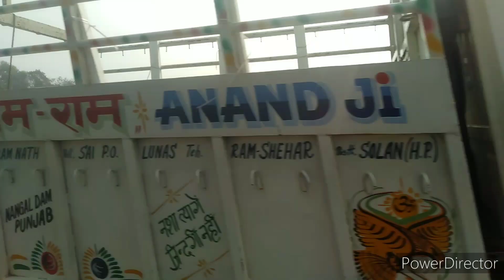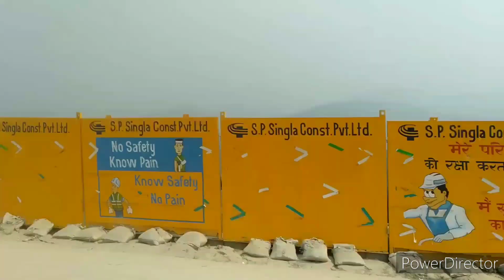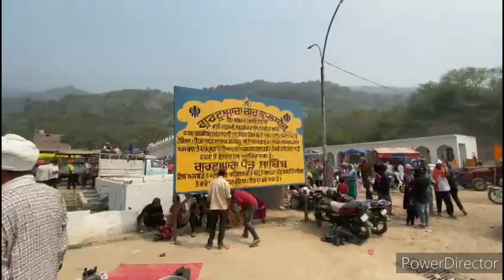part=2🙏Anandpur sahib to Bibhor sahib to Guru ka Lahore 😊.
ਵੀਡਿਓ ਵਧੀਆ ਹੈ। ਪੂਰੀ ਦੇਖਿਓ। video puri jarurr dekhiyoo.

ekam_cyclist_punjab

plss like ,

plss comments.

plss Share.

plss bell icon 🔔